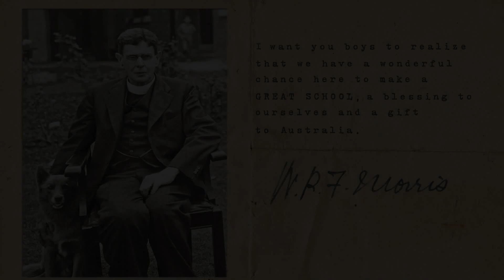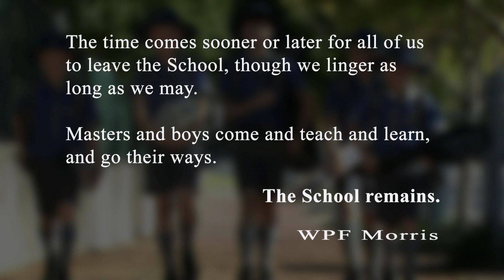Churchie Centenary - Celebrating 100 years of the Making of Men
Churchie turns 100 years in 2012